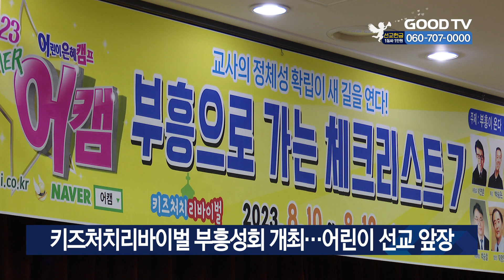키즈처치리바이벌 부흥성회 개최…어린이 선교 앞장 [GOODTV NEWS 20230811]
아이들을 위한 다양한 선교활동으로 주목받고 있는 키즈처치리바이벌이 어린이 부흥 성회를 열었습니다. 성회에는 각 지역 부모들과 자녀들 550여명이 참여습니다. 박연훈 목사가 이끄는 어린이 캠프는 어린 세대에 기독교 정신을 올바르게 세우기 위한 행사로 전국의 많은 성도와 아이들에게 큰 인기를 얻고 있습니다.

[  박연훈 목사 / 키즈처치리바이벌 : 어린이은혜캠프를 개최하는 소감은 뭐니뭐니 해도 아이들의 변화이지요. 아이들도 기도할 수 있고 아이들도 하나님의 임재를 맛보는 찬양을 드릴 수 있고 더더욱 저희 캠프는 교사반도 있어서 사후에 지속적인 성장을 이룰 수 있는 대안을 교사반에서 제시한다는 것이 강점이기도 합니다.  ]

박 목사는 "코로나 이후 아이들이 영적인 갈급함이 더 높아져 있다는 것을 느꼈다"며 "많은 아이들이 영적인 충만을 얻어 가는 모습에 보람을 느낀다"고 말했습니다. 한편 키즈처치리바이벌은 다양한 어린이 생활 전도 콘텐츠 활동과 부흥 프로그램을 통해 어린이 부흥선교에 앞장서고 있습니다.

* 방송시간
 GOODTV NEWS

● 본방 : 월 ~ 금요일 21:50
● 재방 : 화 ~ 금요일 06:50  /  토요일 06:00
● 삼방 : 화 ~ 금요일 12:00   /  토요일 14:00

* 시청방법

- IPTV: KT Genie TV 234번, SKB Btv 293번, LG U+ 273번
- 위성TV: KT 스카이라이프 186번
- 케이블: Btv 케이블 224번, LG헬로비전 289번, 딜라이브 303번,